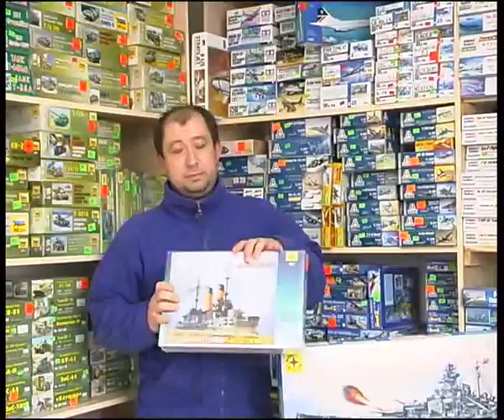stend 11.flv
Алексей Челейкин - стэндовый моделизм в Магнитогорске модель Титаника, Alexey Cheleykin - scale models in Magnitogorsk Titanic model .